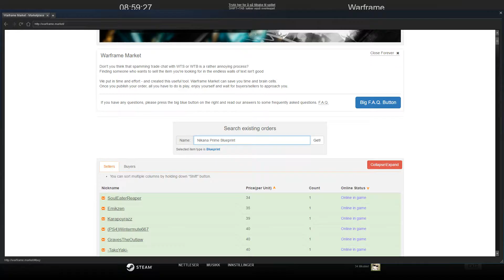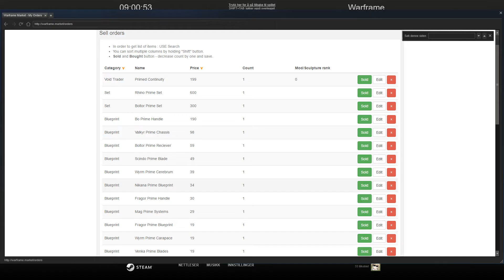Warframe Trade latron prime barrel + nikana prime blueprint